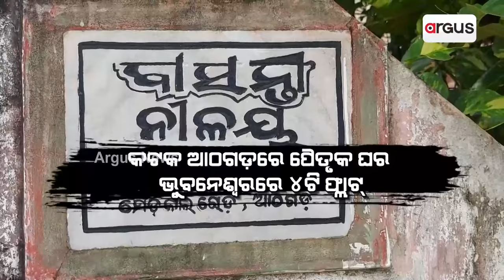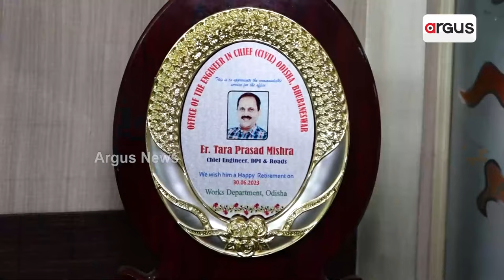ଭିଜିଲାନ୍ସ ପଞ୍ଝାରେ ଆଉ ଜଣେ କୁବେର ଯନ୍ତ୍ରୀ || Tara Prasad Mishra || Vigilance Raid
ଭିଜିଲାନ୍ସ ପଞ୍ଝାରେ ଆଉ ଜଣେ କୁବେର ଯନ୍ତ୍ରୀ । ପୂର୍ବତନ ମୁଖ୍ୟଯନ୍ତ୍ରୀ ତାରାପ୍ରସାଦ ମିଶ୍ରଙ୍କ ଅଚଳାଚଳ ସମ୍ପତ୍ତି । ଦେଢ଼ କେଜି ସୁନା, ୧୪ଟି ଦାମୀ ଫ୍ଲାଟ୍ ଓ ପ୍ଲଟ୍, ୨କୋଟି ୭୦ ଲକ୍ଷର ବ୍ୟାଙ୍କ ଡିପୋଜିଟ ଜବତ ହୋଇଛି ।